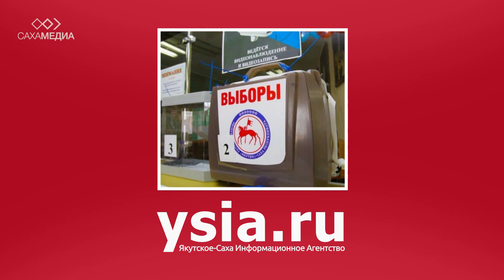Опрос ЯСИА: Почему важно ходить на выборы